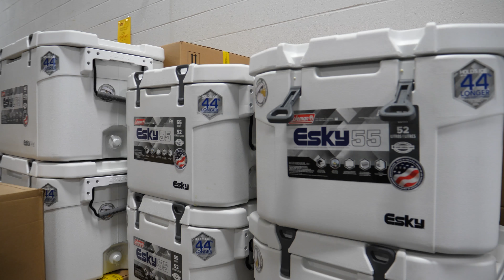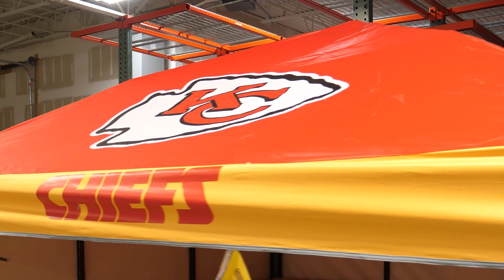Coleman Factory Outlet & Museum in Wichita, KS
Coleman Factory Outlet & Museum